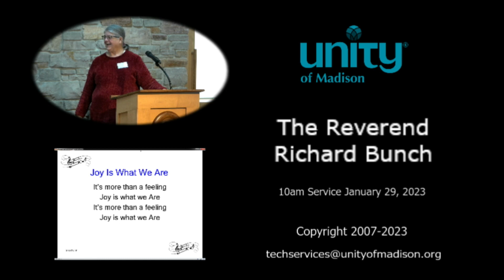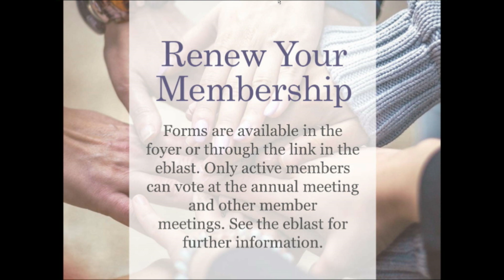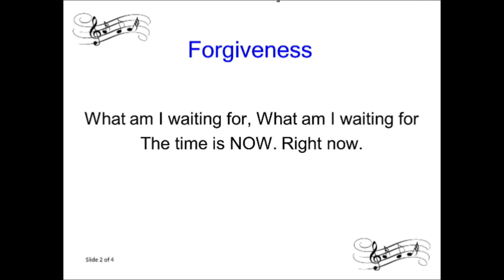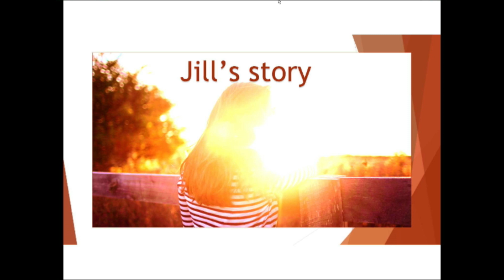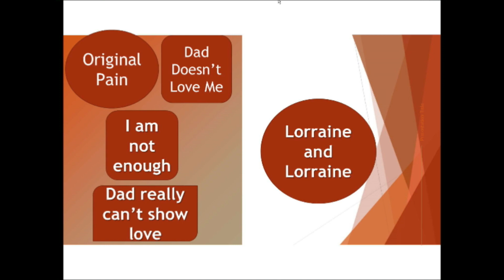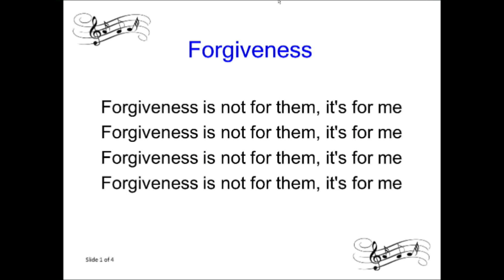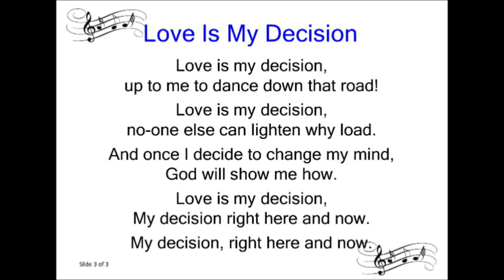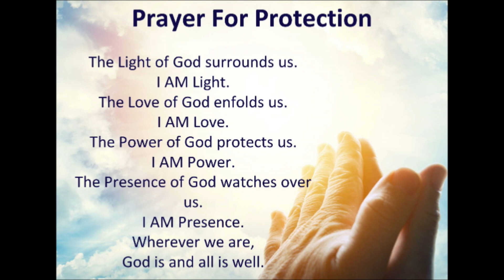The Reverend Richard Bunch 1.29.2023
Unity of Madison Church Service January 29, 2023
The Reverend Richard Bunch